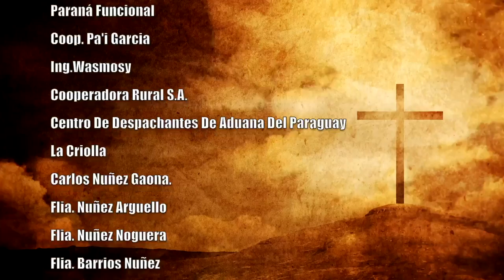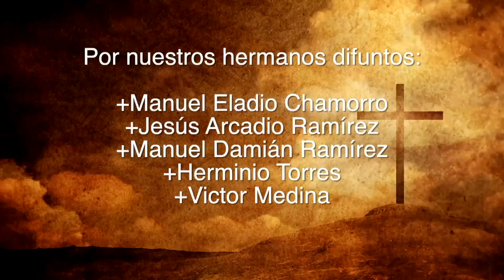Misa 04 de Agosto 2023